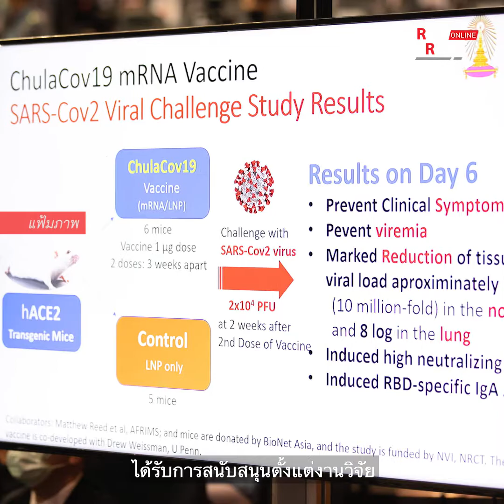สรุปภารกิจสภากาชาดไทย ด้านการบริการทางการแพทย์และสุขภาพอนามัย ในสถานการณ์ COVID-19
"...การแพร่ระบาดของโรคโควิด-19 ยังไม่จบ เพราะฉะนั้นวัคซีนโควิด-19 อาจจะเป็นกุญแจในการยุติโรคนี้ แต่อย่างที่ทุกท่านทราบว่าไวรัสมีการกลายพันธุ์ วัคซีนที่มีอยู่ในปัจจุบันจะสามารถป้องกันได้หรือไม่ เป็นสิ่งที่ทีมนักวิจัยของคณะแพทยศาสตร์ จุฬาลงกรณ์มหาวิทยาลัย กำลังดำเนินการอยู่"

โดย ศ.นพ.สุทธิพงศ์ วัชรสินธุ ผู้อำนวยการโรงพยาบาลจุฬาลงกรณ์ สภากาชาดไทย และคณบดีคณะแพทยศาสตร์ จุฬาลงกรณ์ มหาวิทยาลัย